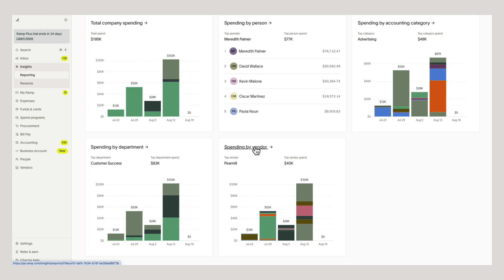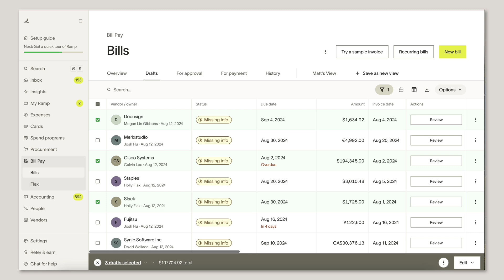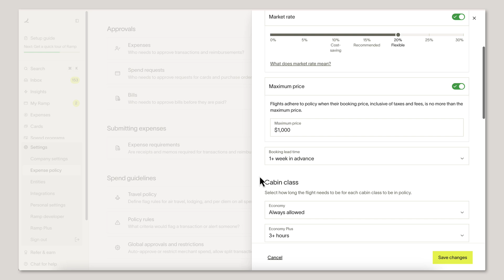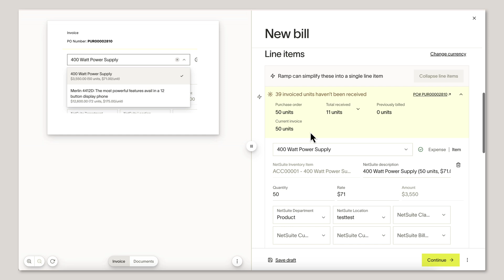New on Ramp - August Edition '24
This month we're releasing an all-new spend reporting experience, customized CSV exports, a personalized Bill Pay dashboard, and more.

00:00 Intro
00:10 Get actionable insights with an all-new reporting experience.
00:36 Query your Ramp data in Excel.
00:52 Customize your CSV tables.
01:07 Connect Acumatica and Zoho directly to Ramp
01:20 Apply and save filters in Bill Pay
01:40 Tailor reporting to your needs
02:27 Control your company travel from start to finish
02:50 3-way match with NetSuite and Ramp
03:04 Simulate approval workflows